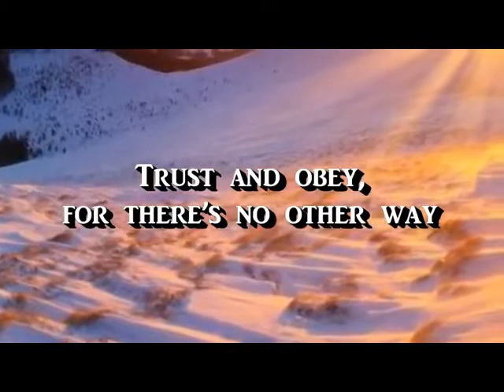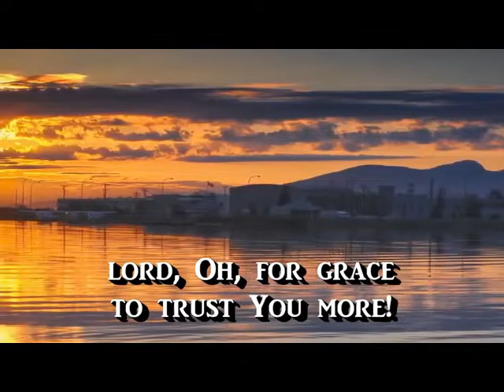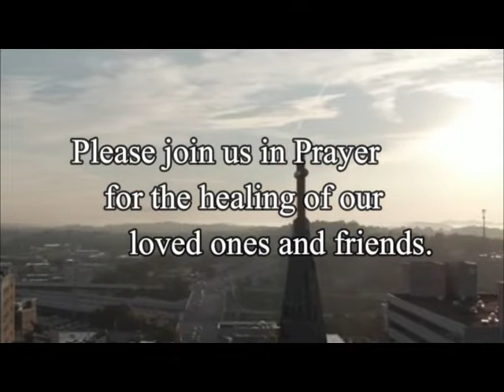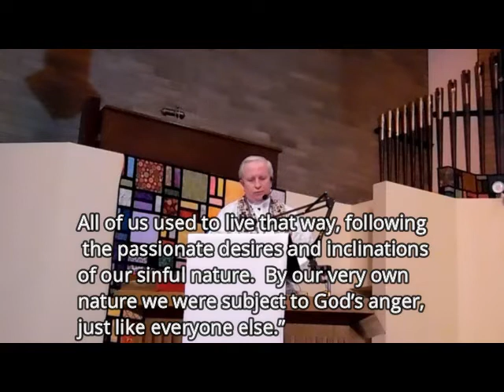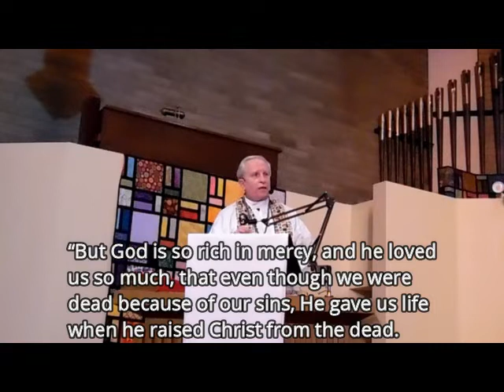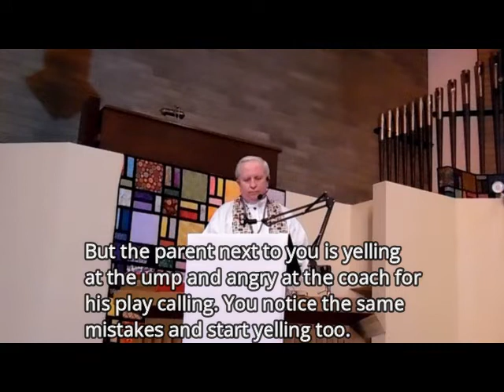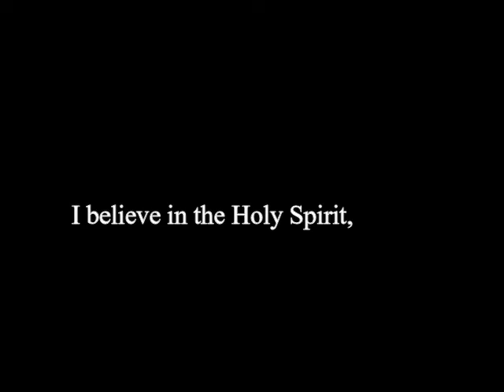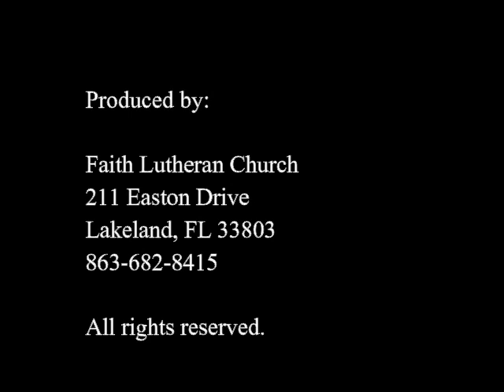Faith Lutheran Church April 18, 2021 Virtual Service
Thank you for joining us today for a re-cap of our Healing Service
this morning.  Our virtual services are a combination of worship music, live tapings from this morning, sermon and readings.  We began these services for the use of our friends, family and congregational members that cannot join us during this pandemic.

We accept prayer requests and comments, and please join our contribution fund at smile amazon by entering Faith Lutheran of Lakeland.

We own no rights to any music within our videos, which are for educational and worship purposes.